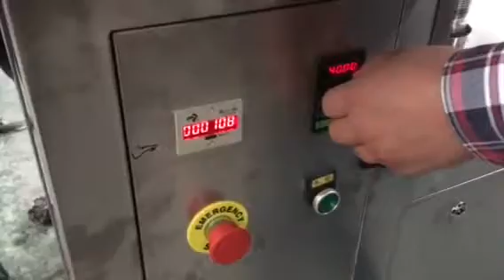Semi automatic aluminum tube glue filling sealing machine